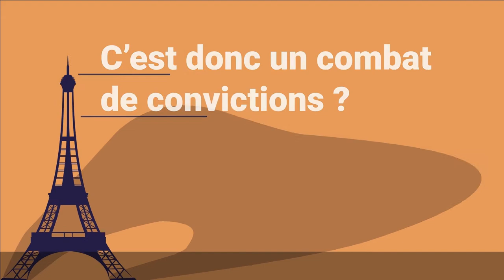Congrès ADF 2022 - séance battle – Georges Khoury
Venez enrichir vos connaissances de façon inédite et décalée. Au cours de ces Battle, deux experts s’affrontent avec passion autour d’un sujet. Vous avez 1 heure chrono pour vous rallier à l’un ou l’autre de nos débatteurs.
En 1 heure tout est joué !